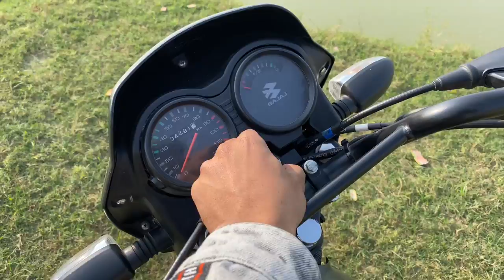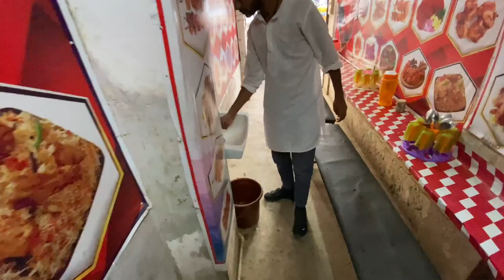Visiting Bhutahwa of Uttar Pradesh | Beautiful Village | AN Khan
Visiting Bhutahwa of Uttar Pradesh | A Beautiful Village | AN Khan